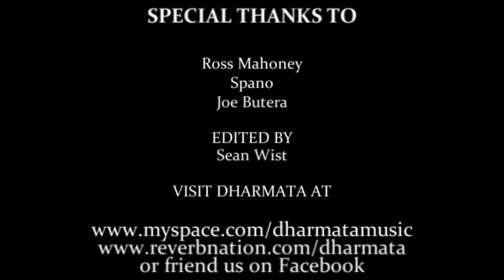Dharmata in 10 minutes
Promo video for the band Dharmata.

Special thanks to Ross Mahoney at 103.1 The Buzz and Spano with 93 Rock.

Extra Special Thanks to Joe Butera and everyone at Power Station Studios